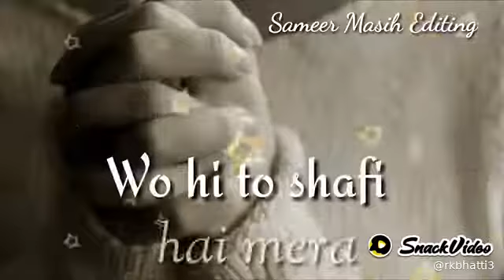21 March 2021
AmeeN praise the lord 🙏🙏🙏🙏🙏🙏🙏🙏🙏